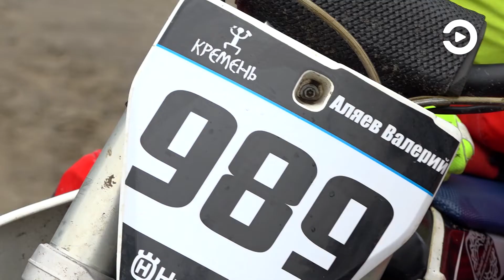На стадионе «Сура» прошли соревнования по мотокроссу на Кубок главы администрации Пензы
Традиционно их посвятили Победе в Великой Отечественной войне. Такие состязания прошли в Пензе уже в 27 раз. Кроме хозяев трассы, на них выступили гонщики из Саратова, Ульяновска, Тамбова, Мордовии, Московской и Самарской областей.